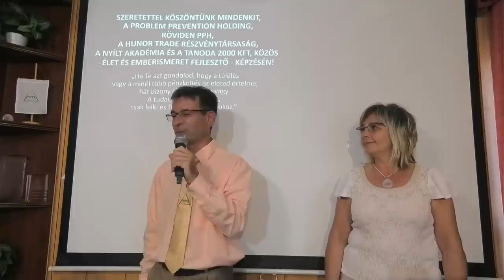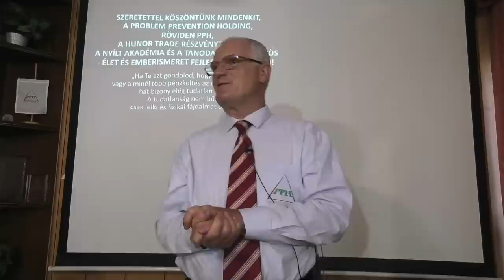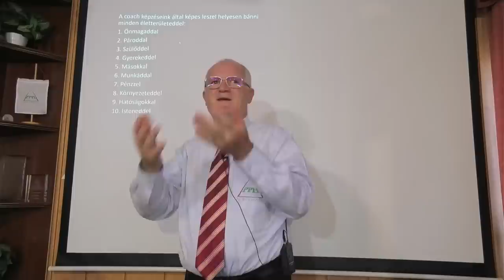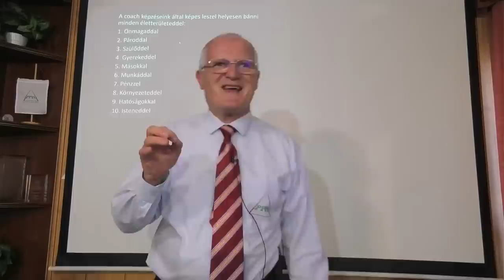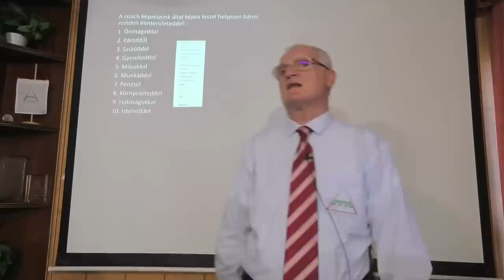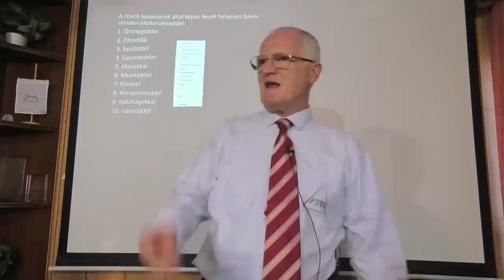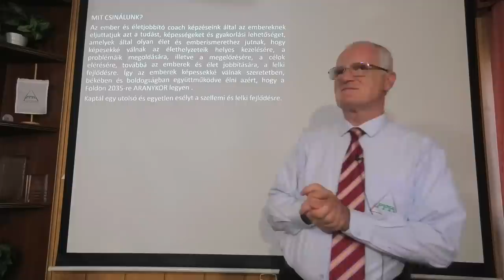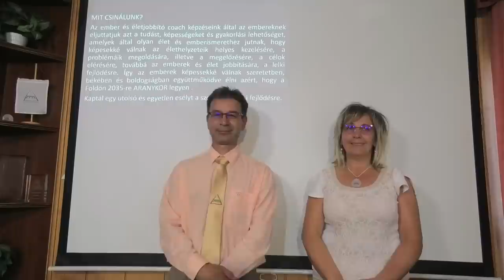2023 05 31 - MIT OKOZ AZ ÉLET MEGÉRTÉSE VAGY MEG NEM ÉRTÉSE - Szedlacsik Miklós életjobbító mester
MIT OKOZ AZ ÉLET MEGÉRTÉSE VAGY MEG NEM ÉRTÉSE. Szedlacsik Miklós mester-coach ember és életjobbító ingyenes előadása. A PPH - Nyílt Akadémia ingyenes képzése. Csatlakozz a ténylegesen használható tudáshoz a weboldalunkon a következő linkre kattintva!